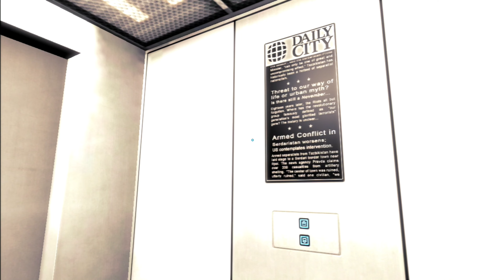Mirror's Edge Part 6-New Eden [goldiex]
This is part 6 of my Mirror's Edge walkthrough/lets play. In this episode Faith Conners sneaks inside the New Eden shopping centre and discovers who is behind the murder of Robert Pope. Thank you guys so much for watching and I hope you enjoy this episode.

Mirror's Edge is a 2008 action-adventure platform game developed by DICE and published by Electronic Arts. The game was released for PlayStation 3 and Xbox 360 in November 2008, and for Windows in January 2009. Set in a near-future city, it follows the story of Faith Connors, an underground parkour courier who transmits messages while evading government surveillance. To progress through the game, the player must control Faith from a first-person perspective and complete a series of levels that involve performing a sequence of acrobatic maneuver, including jumping between rooftops, running across walls, and sliding down zip lines.

Inspired by chase scenes featured in Casino Royale and the Bourne films, Mirror's Edge features hundreds of first-person animations to convey Faith's movement and interactions with the environment. Although the game is powered by Unreal Engine 3, a new lighting solution, which is able to reflect colors and create a lot of soft shadows, was created to give the game a unique art style. The game deliberately makes use of strong primary colors, with outdoor environments predominantly featuring white and distinctively lacking in green. The game was written by Rhianna Pratchett, and its score was composed by electronic music artist Solar Fields, while the main theme song was composed by Swedish producers Rami Yacoub and Arnthor Birgisson and performed by Swedish musician Lisa Miskovsky.

Upon release, Mirror's Edge received generally positive reviews from critics, who praised its visuals and immersive first-person perspective, but criticized its trial and error gameplay, combat mechanics, and restrictive levels. The game sold around 2.5 million units by June 2013, and won Adventure Game of the Year at the 2009 Interactive Achievement Awards. Retrospectively, Mirror's Edge has grown in esteem and developed a passionate fanbase due to its strong aesthetics and innovative game design. A prequel to the game, also titled Mirror's Edge, was released for mobile devices in 2010. A reboot that explores a new origin story for Faith, titled Mirror's Edge Catalyst, was released in 2016.